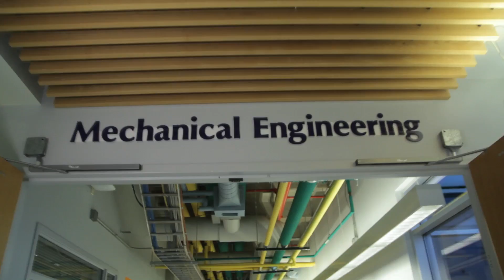What is the unit of your future? It's ME!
Mechanical Engineering (ME) remains the broadest of all the engineering majors and provides you with the widest range of excellent and varied opportunities. We are especially proud of our undergraduate program at the Woodruff School, which is the largest and among the most highly rated ME programs in the country. We have recently added two new concentration areas to bring our total up to eight:

- Automotive Engineering
- Design
- Manufacturing
- Mechanics of Materials
- Micro and Nano Engineering
- Nuclear Energy
- Thermal, Fluid, and Energy Systems